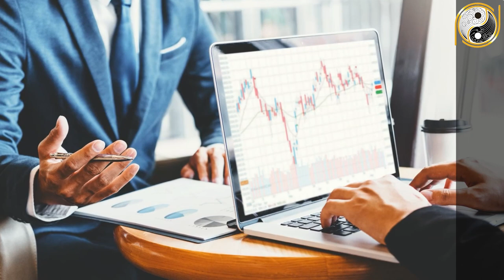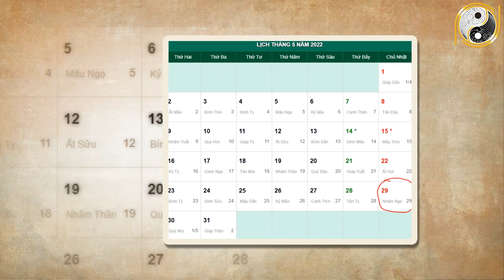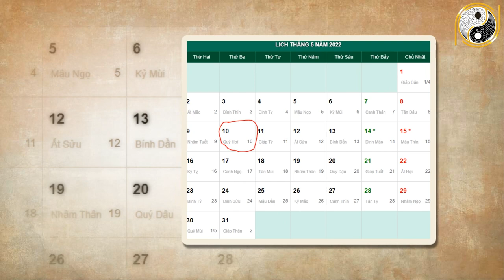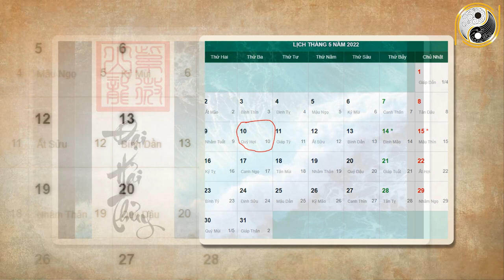Xem Tử Vi Tuổi Dần Năm 2022 Tháng 4 Âm Lịch GÁNH LỘC VỀ NHÀ, Giàu Nứt Đố Đổ Vách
01. Linh phù giải hạn
02. Hồ lô hóa giải Ngũ Hoàng
03. Mai Hoa Phú Quý
04. Gương bát quái tinh cầu
05. Kim bài thái tuế 2023
06. Vòng tam hợp Dần Ngọ Tuất
07. Vòng tam hợp Thân Tý Thìn
08. Vòng tam hợp Hợi Mão Mùi
09. Vòng Tam Hợp Tỵ Dậu Sửu
10. Bát bảo tâm kinh
11. Minh Quang pháp bảo cầu
12. Minh Quang pháp bảo lục giác
13. Tỳ Hưu Lộc Tài (Đồng)
14. Tỳ Hưu Khai Vận ( Bạch Ngọc)
15. Bách Niên Tụ Tài ( tụ tài lộc)
16. Song long ngọc ấn ( ấn thăng quan)
17. Kim bài ngũ Lộ Thần Tài
18. Hồ lô bình an ( treo xe)
19. Móc khóa văn xương
20. Ống bút văn xương gỗ đào
21. Bút văn xương gỗ đào
22. Bút văn xương gỗ đào nhỏ
23. Hoa mai kim tiền ( mạ vàng )
24. Các vật phẩm phong thủy khác Xem Tử Vi Tuổi Dần Năm 2022 Tháng 4 Âm Lịch GÁNH LỘC VỀ NHÀ, Giàu Nứt Đố Đổ Vách